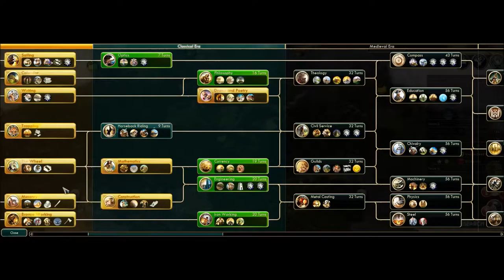Civilization 5 Multiplayer Egypt and Poland 2